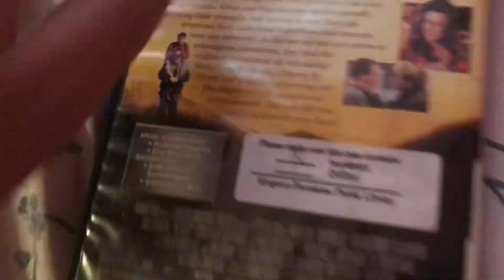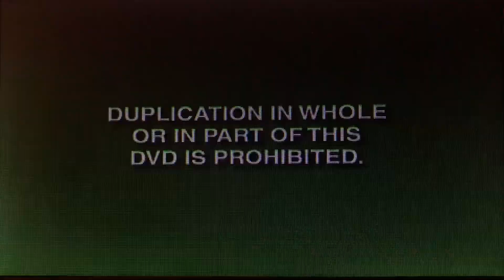Opening to The Mighty (1998) DVD 1999